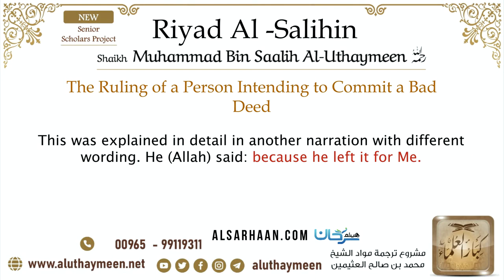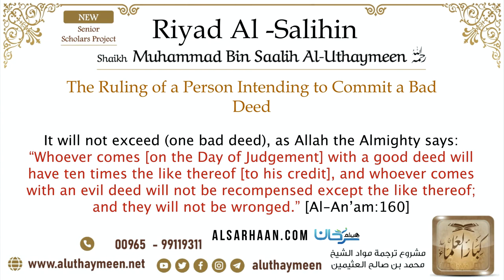57 The Ruling of a Person Intending to Commit a Bad Deed – Imam Bin Uthaymeen